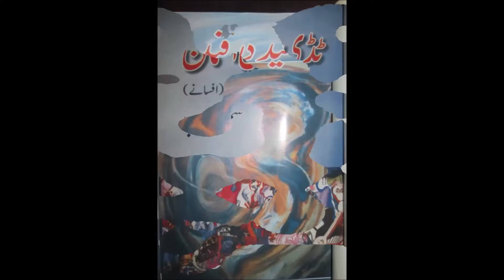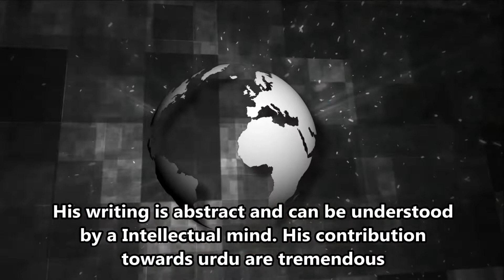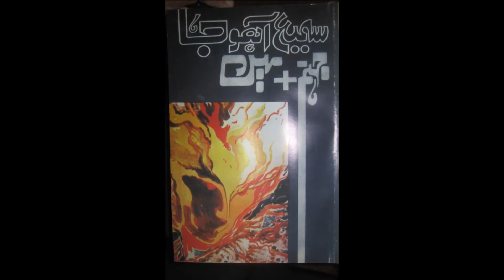A Tribute to My Grandfather | Sami Ahuja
As my grandfather just left us in this vast world,  I dedicate this video to him.  He was an ardent rebellion hero, an Author of 15, Books, and had a massive impact on the, Urdu literary circle. He was a Marxist, and a socialist. His goal, was to change the perception of the world, through his writing. May this video be considered a gift, to his fame.